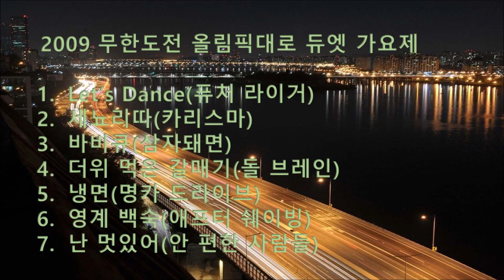2009 무한도전 올림픽대로 듀엣 가요제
2009 무한도전 올림픽대로 듀엣 가요제

Let‘s Dance(퓨처라이거)
세뇨리따(카리스마)
바베큐(삼자돼면)
더위 먹은 갈매기(돌 브레인)
냉면(명카 드라이브)
영계 백숙(애프터 쉐이빙)
난 멋있어(안 편한 사람들)